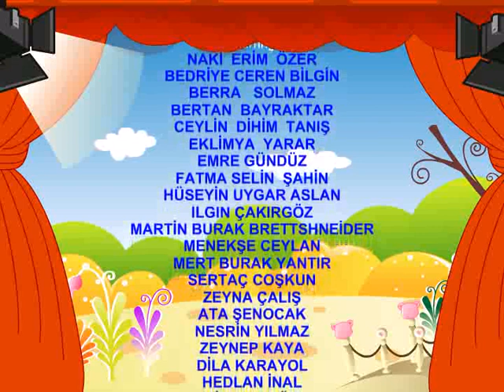Okuma Bayramı Kemer Merkez İÖO.1B SINIFI.mp4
Kemer Merkez İlköğretim Okulu 1/B Sınıfı Öğretmeni Hülya AYDOĞAN tarafından hazırlanmıştır.